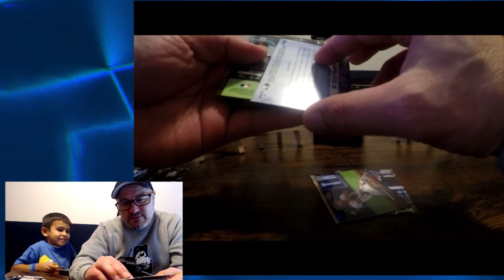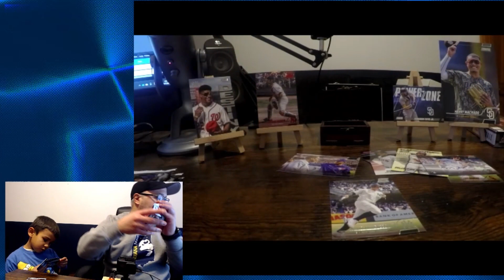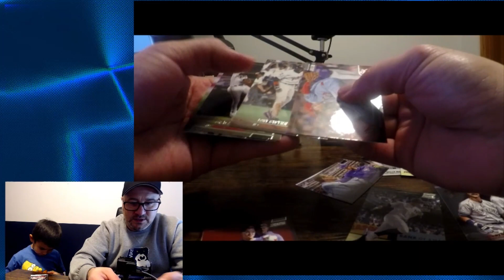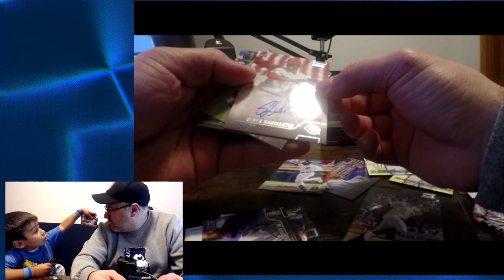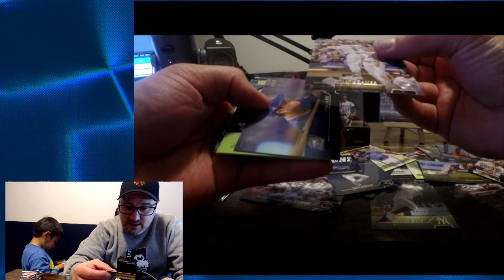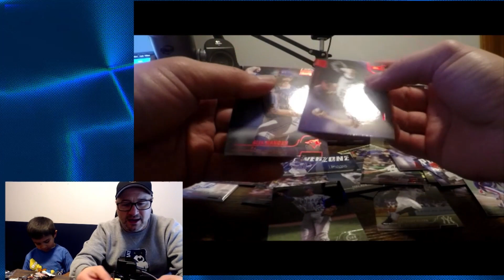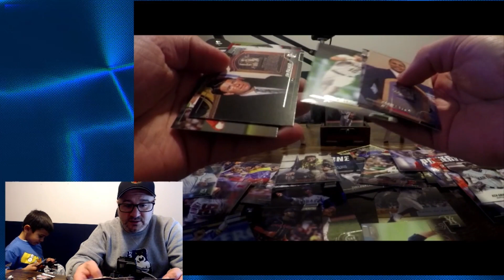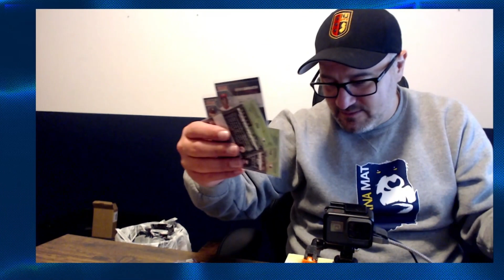Rocco and Dad Baseball Card Show #30 2022 Topps Stadium Club and a surprise couple cards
More Topps Stadium Club and a couple surprises.